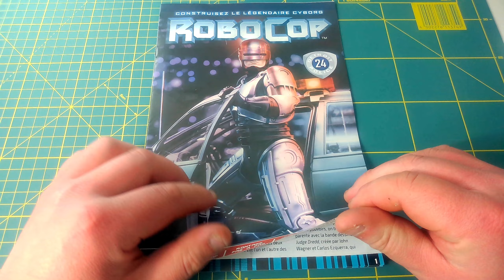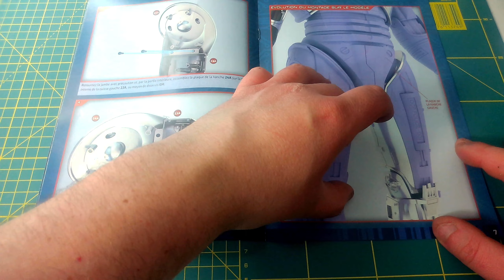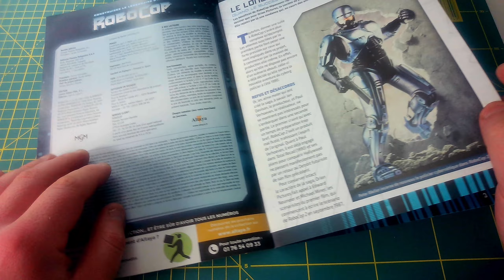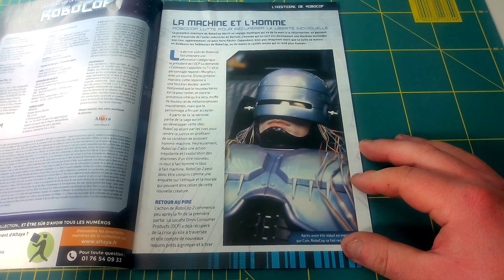ROBOCOP NUMEROS 24 , 25 et 26 Coll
VIDEO sur les NUMEROS 24 , 25 et 26 sur la collection que ALTAYA a sortie , celle du ROBOCOP une figurine de 60cm de hauteur!

*Sur mon Facebook = Collec Methos

*Sur mon Instagram = methos003

Comment mélanger passion, bricolage, idées et récup sur une même chaine YOUTUBE , venez visiter la chaine de " LA TAVERNE DE SALUSTE75 " dont j'ai l'honneur d'être le parrain.

Pour ceux qui aiment le bricolage et partager leurs idées.

UN GRAND MERCI à YEKAIS qui est officiellement le 500 éme abonné de la chaine .
YEKAIS Youtubeurs ayant une chaine YouTube avec 215 000 abonnés , faisant des vidéos sur les jeux mobiles et jeux tout courts comme DRAGON BALL BATTLE DOKKAN ET DRAGON BALL l'univers de LEGENDS l'univers de DRAGON BALL Z , voici le lien de sa chaine
IXOMINAAAAA!
 -Histoire(pour parler de toutes les périodes de l'Histoire ,personnages, architectures et objets):
 -Des moment nostalgiques sur les dernières décennies ;
 -Le Club Dorothée
 -Robocop;
-D'autres films;
-Dessins animés;
-L'univers de Dragon Ball, Dragon Ball z